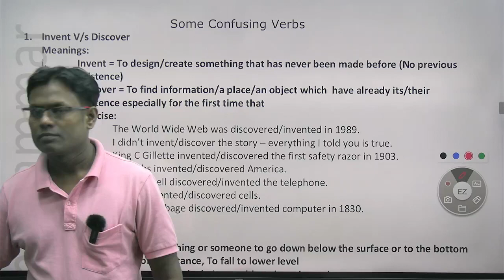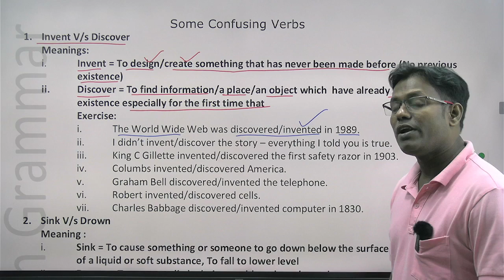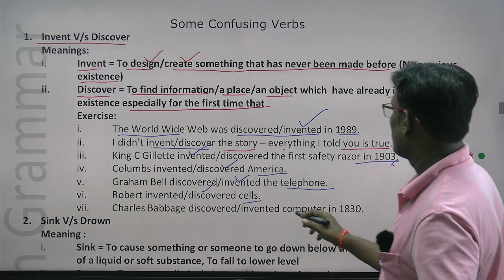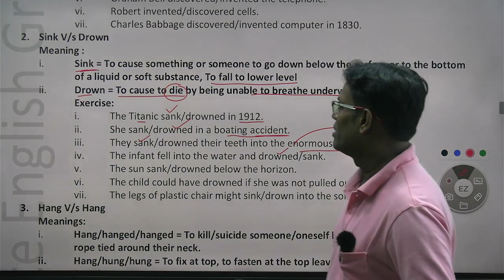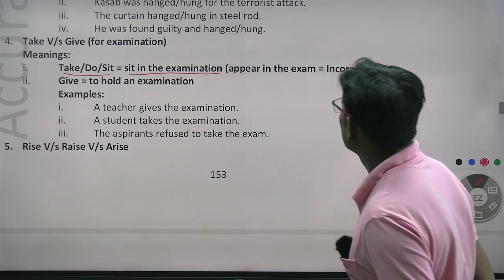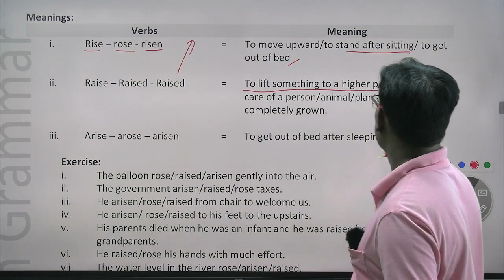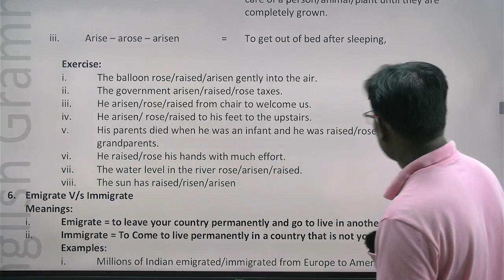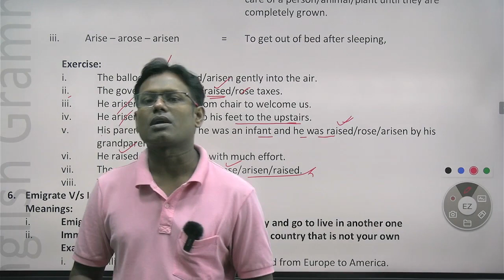Top 10 Most Confusing Verbs in English Language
I have discussed in the video lesson about the
important links -